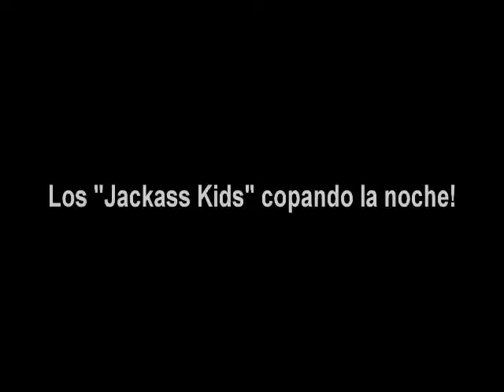Jackass Kids - Temp. 2 - Cap. 1